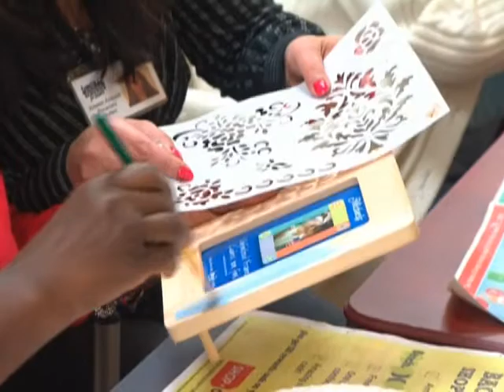In The Riding with MP Mike Sullivan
In The Riding visits MPs at home in their constituencies, to show the work they accomplish away from Parliament Hill. Heather Seaman spends time with NDP MP Mike Sullivan in his riding of York South-Weston in Ontario.